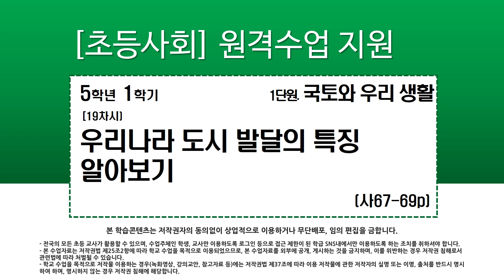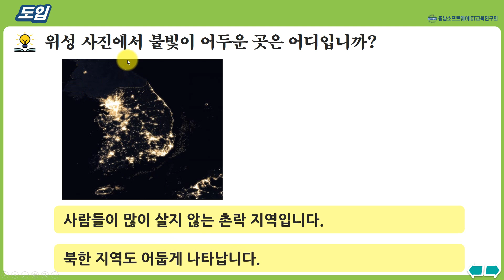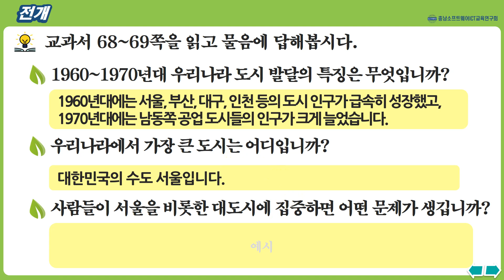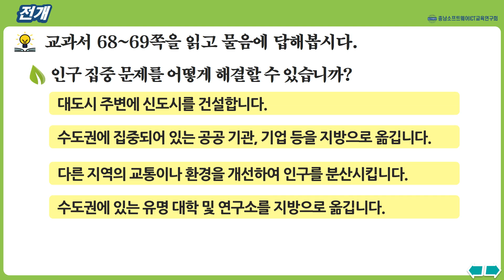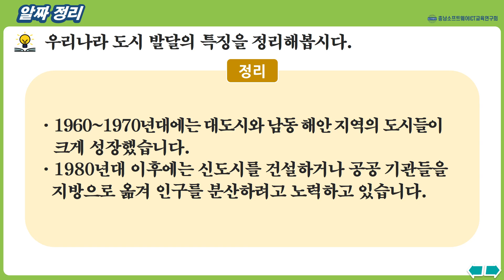사회_5학년_1학기_1단원_19차시_우리나라 인구 분포의 특징 알아보기(67-69쪽)